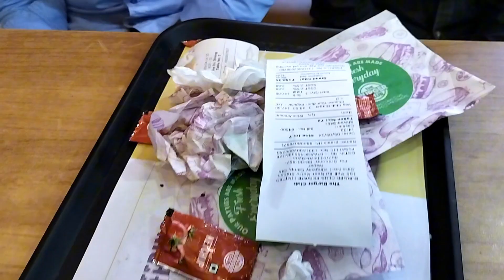School Me Scam Ho Gya 😟💓😂vlogger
Vlog kaisa lga dekhne ke baad comment me jarur batana ☺️😄👍🏻

School life hoti to badhiya hai ye baat aap sab ko pta hoga aur inme aise experience mil jaye teacher banane ka to fir mja hi aa jata hai🥰☺️😉

Guys please support karo is channel ko taki Mai aap logo ke liye badhiya badhiya content la saku 🙃🙂